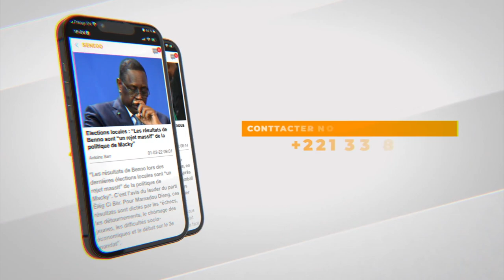Touss de Niang Bou Ndaw trés en forme devant Lac 2